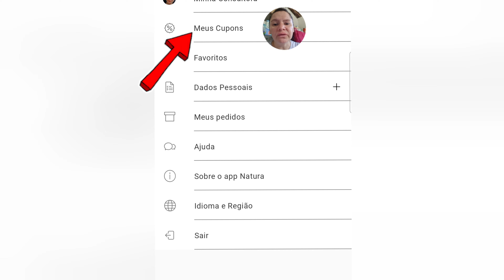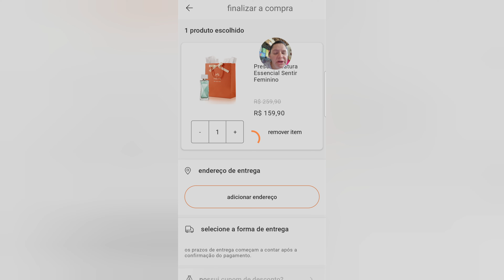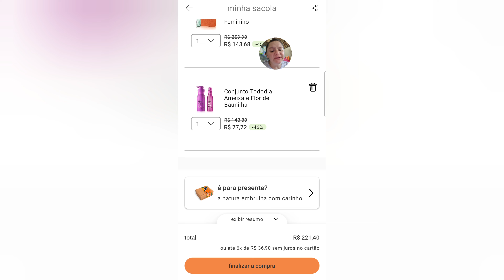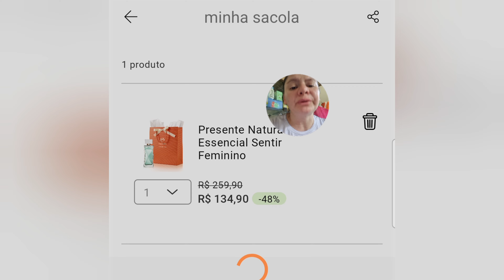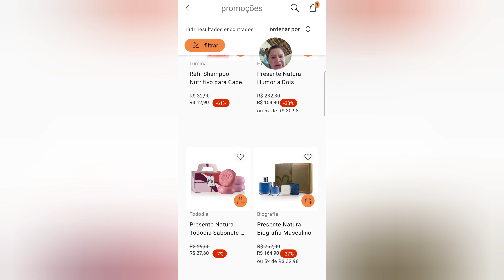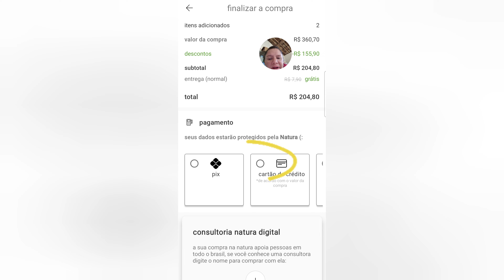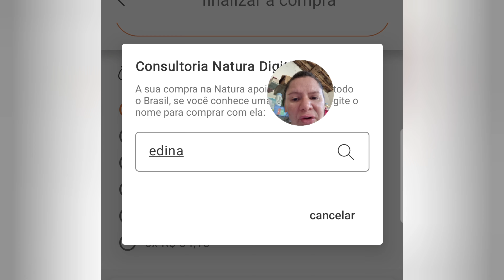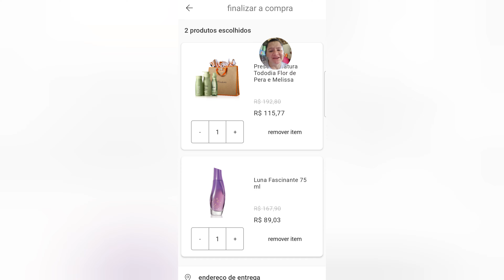Como fazer pedidos no APP NATURA com super cupom de 25%, não perca essa oportunidade 😱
Super cupom pra você gente de 15% a 25%🤩
Cupom: AMOPROMO25
Cupom: 25NOAPP
Cupom: AMOPROMO